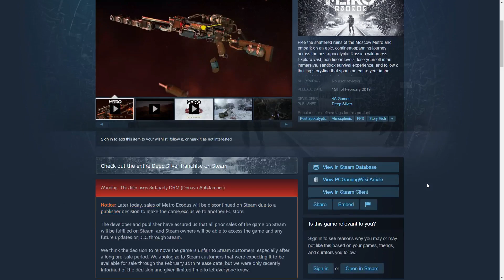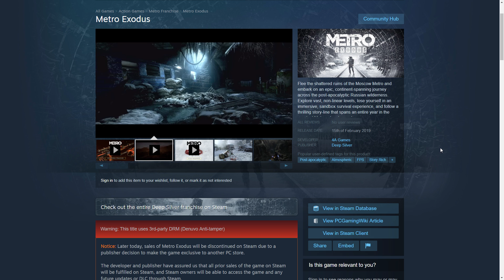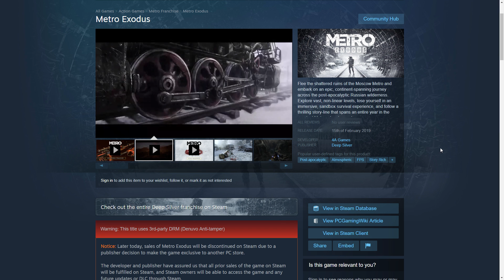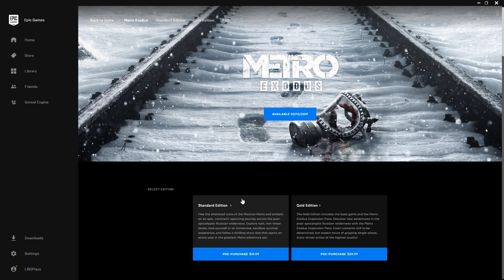Metro Exodus Now EXCLUSIVE to EPIC !?!?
Metro Exodus is now going to be an Exclusive to the Epic Games Store. Steam just put a notice on the Metro Exodus Store Page today, informing everyone that it will no longer be on sale later today.

⭐ If you wish to buy Metro Exodus on Epic consider using my partner link:

⭐ The Jackbox Party Pack is FREE for the next weeks on Epic

⭐ Fanatical Reaper Bundle (10 games including Payday 2, Immortal Redneck)

⭐ Get the Humble Caffeine Bundle here:

This Bundle Features games like This War of Mine, Dear Ester, Ken Follett's Pillars Of The Earth, Tyranny, Shadow Tactics: Blades of The Shogun & More

⭐Get the February Humble Monthly Bundle featuring Yakuza 0 & The Division, Rapture Rejects & More (Ends 1st Feb)

⭐ Cheap Games bundles, 24 Hour Star Deals on Fanatical:

⭐ Great Deals on New Games and Pre-Orders with big discounts and regional pricing on Green Man Gaming:

 ⭐⭐⭐ I am a partner with all the above sites so if you use the above links to purchase something you will be supporting me directly. Thanks very much if you do decide to use my link :)

⭐⭐ I make FREE game alerts whenever I spot a FREE game. I also regularly cover Sales on different sites like Steam, Humble,Fanatical etc.